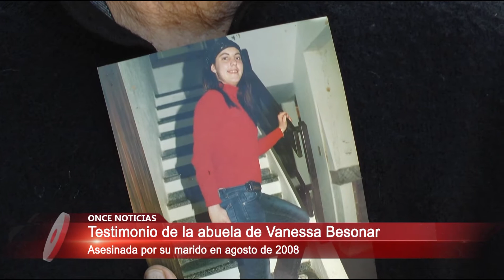Duro testimonio de abuela de una mujer víctima de violencia 25/11/2015